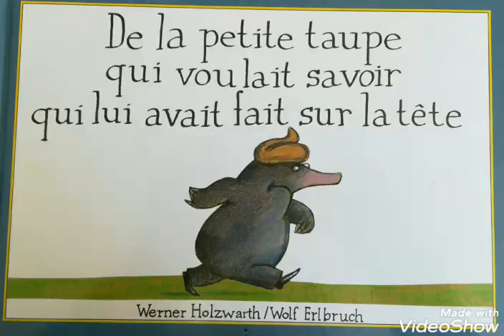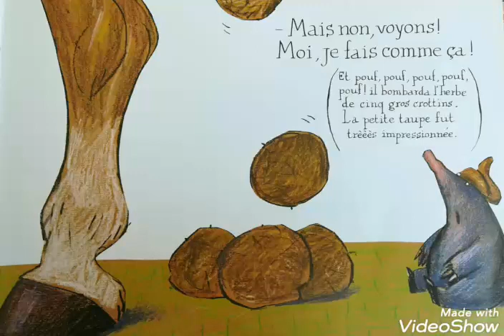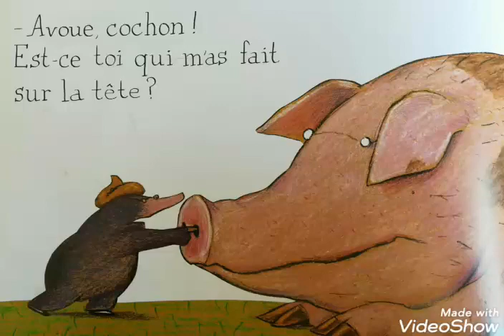De la petite taupe qui voulait savoir